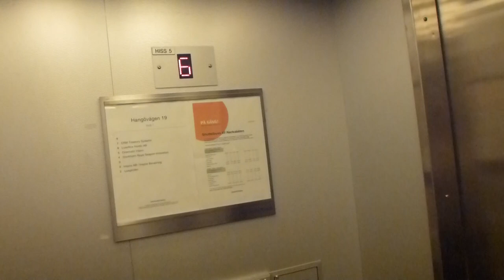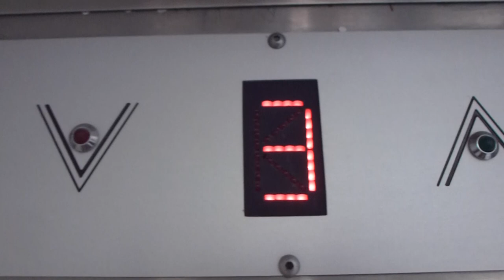rides the 1990 Schindler Traction Elevator @ Hangövägen, Stockholm, Sweden!